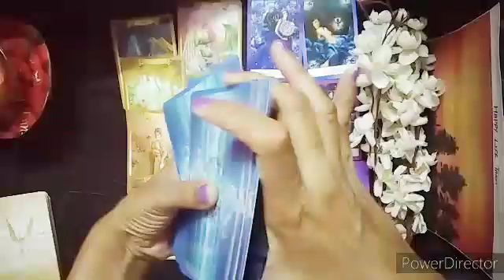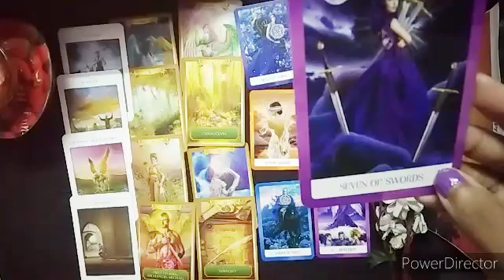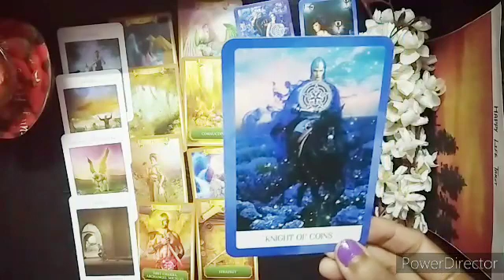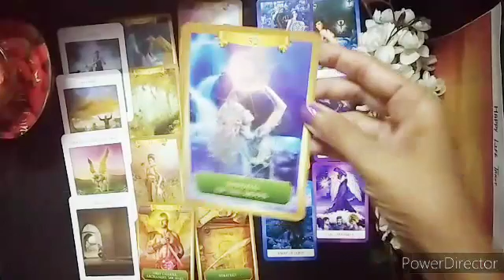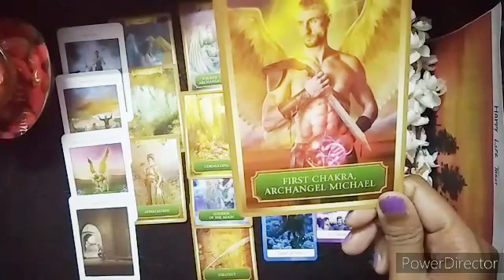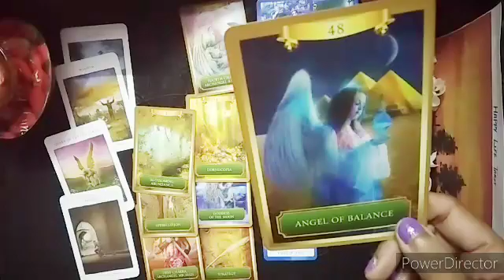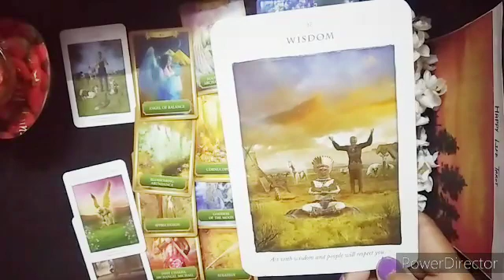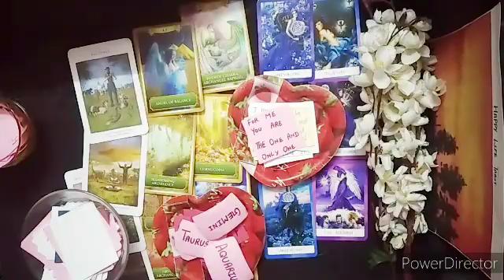Pisces Love Life In June 2023 Tarot Card Reading In Hindi ।मीन राशि की लव लाइफ जून ।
This Video Is About Pisces Love Life  Tarot Card Reading In Hindi
मीन राशि की लव लाइफ💞